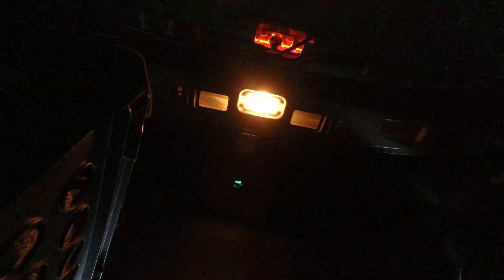Birthday Weekend GIG! =D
Its that time of the year were I celebrate life w/ my forever crew!
We are Talk|Active
Practicing wisdom, justice, courage and moderation.